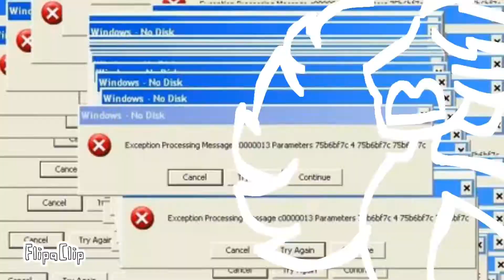SCROLL OF SORROW (ORIGINAL ANIMATION) ||+13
YOU CAN MAKE THIS AN ANIMATION MEME IF YOU WANT AS LONG AS YOU CREDIT ME, AND DONT COPY IT COMPLETELY!!! THIS ANIMATION IS V SPECIFIC TO MY OCS BACKSTORY AND ID FEEL BAD SO PLZ DONT!!!

PROGRAMS: FLIPACLIP, CAPCUT
OCS: OZZY, GAVIN